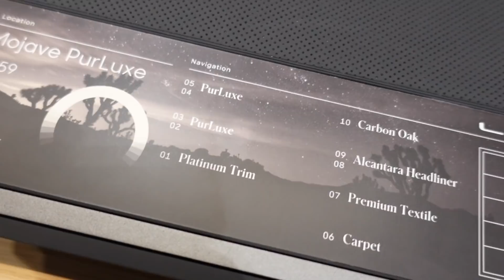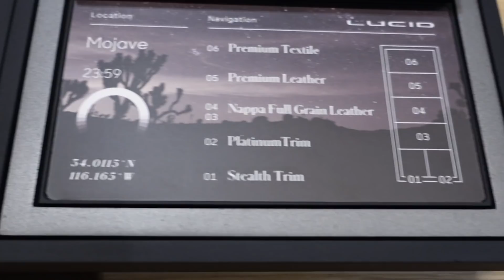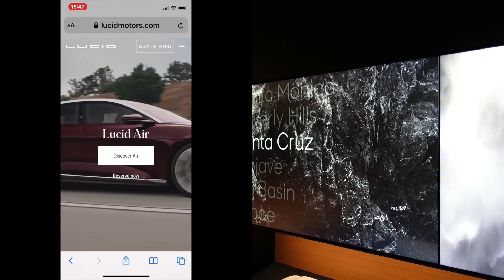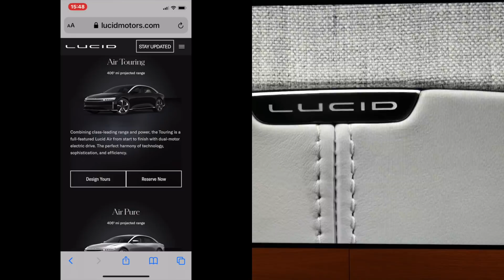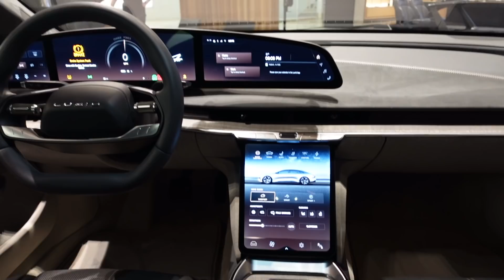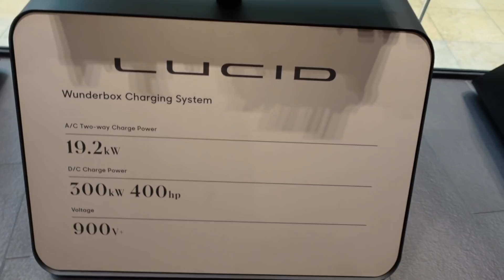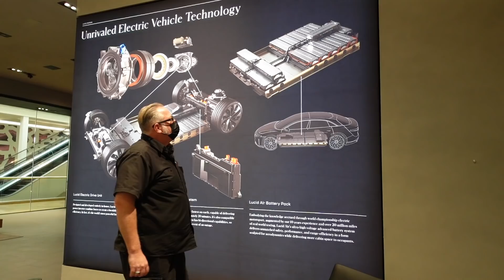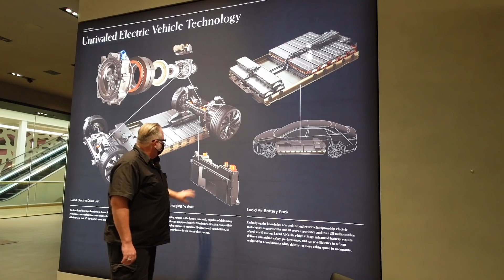Lucid Air: Verarbeitung, Farben, Technik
Hier zeige ich euch einen Lucid Store, wie er in Zukunft an ausgesuchten Orten in der Welt aussehen wird.
Ich erkläre die verschiedenen Innenausstattungen , Farben und zeige euch die Technik, die in dem Auto steckt.

Ove benutzt folgende Kameras: